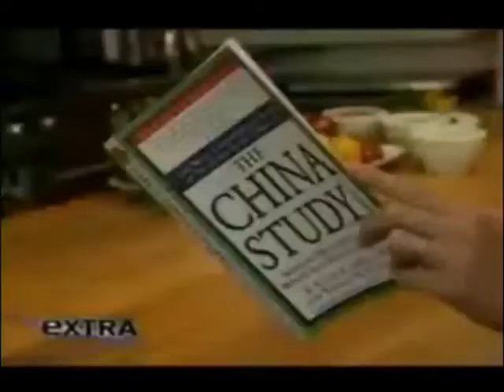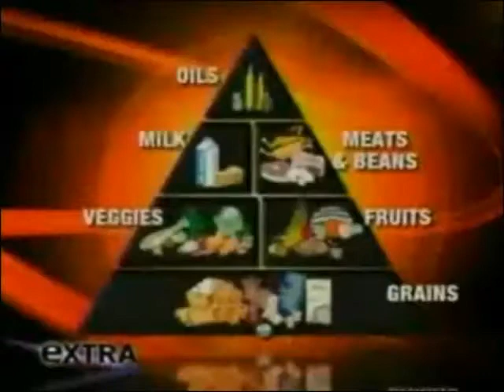מחקר סין - הוצאת פוקוס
מחקר סין, שנערך על-ידי אוניברסיטת קורנל, אוניברסיטת אוקספורד והאקדמיה הסינית לרפואה מונעת, תיעד במהלך שנות ה-80 וה-90 של המאה הקודמת, את הקשר בין הרגלי תזונה, מאפייני אורח חיים, תחלואה ותמותה. מסקנות המחקר הצביעו על מסקנה מובהקת אחת: שכיחות המחלות הכרוניות הייתה הגבוהה ביותר בקרב אנשים שהרבו לצרוך מזונות מן החי (בשר, חלב ומוצריו, ביצים ודגים). יתר על כן, אפילו לצריכה נמוכה יחסית של מזונות מן החי היו השפעות שליליות. לעומת זאת, אנשים שצרכו את הכמות הגדולה ביותר של מזונות מן הצומח היו הבריאים ביותר ונטו פחות לפתח מחלות כרוניות. תוצאות מחקר סין תואמות לחלוטין מחקרים רבים בבני אדם ובבעלי חיים, שהוכיחו כי תזונה צמחית מגוונת מספקת לאדם את כל רכיבי התזונה החיוניים לו, והיא עדיפה על-פני מזון מן החי.